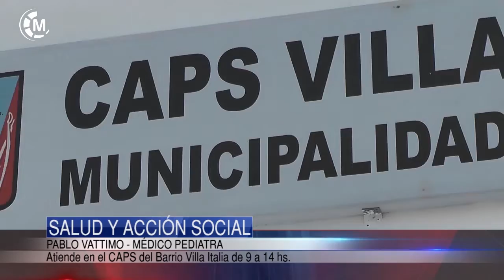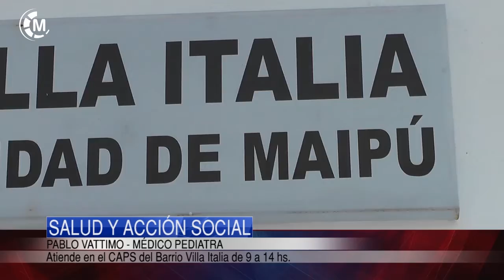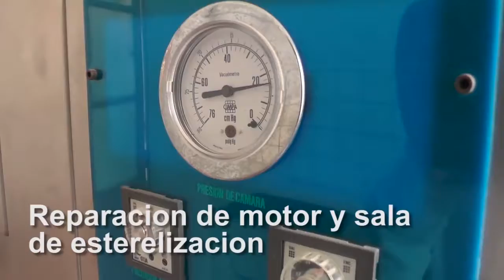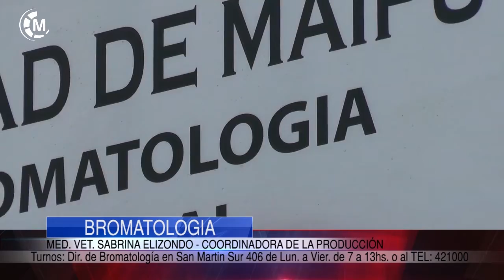Maipu Informa EDICION 1189